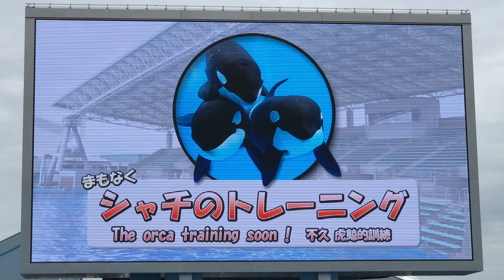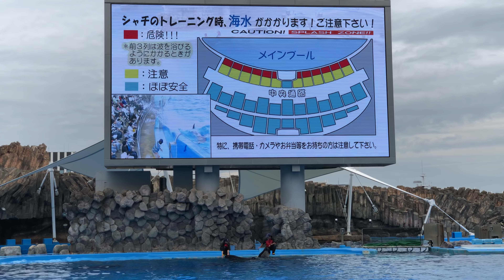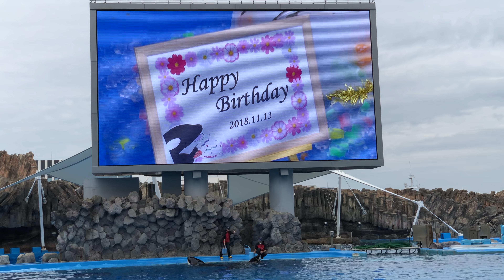2018/11/13 シャチの公開トレーニング完全版【14:30の回】@名古屋港水族館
この日はリン6歳のお誕生日でした🎂🎉